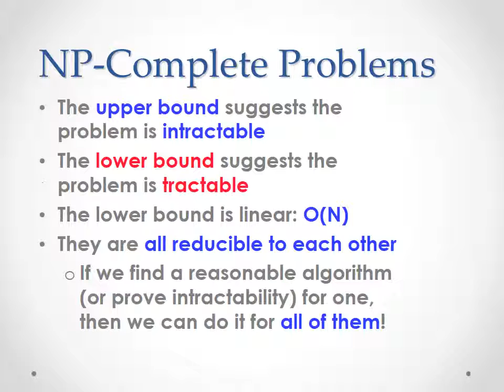ACC 622 Topic 1 Discussions GCU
ACC 622 Topic 1 DQ 1
Describe how the use of data flow diagrams and flowcharts can help the external auditor of a publicly traded company evaluate management’s assessment of the company’s internal control structure and attest to its accuracy in order to meet the requirements of the Sarbanes-Oxley Act (SOX) of 2002, as updated by legistlation.